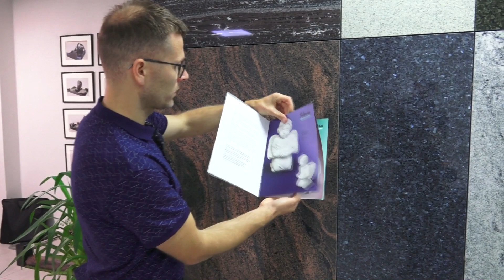Ангелы и другие фигуры на памятник из гранита!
► ► Скачайте бесплатную инструкцию "Как выбрать особенный памятник для своего близкого" - 29 страниц полезнейшей информации, в которых мы собрали весь наш более чем 20 летний опыт изготовления памятников из гранита!

Собственное производство с 2000 года. Работаем по СНГ.

Одним из украшений памятника из гранита может служить фигурка ангела или фигурка маленькой девочки, которая изготавливается из натурального камня.

Это ручная работ. Мастер на протяжении нескольких месяцев вырезает из куска мрамора фигуру, которая станет отличным дополнением на памятник из гранита.